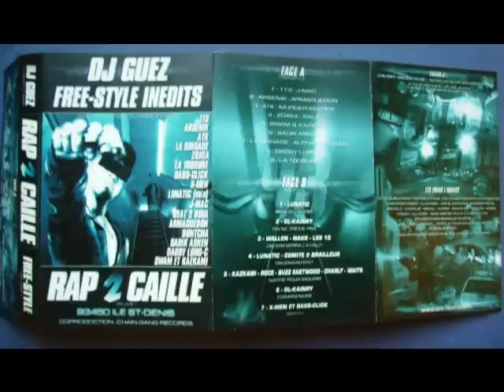Arsenik / Armaguedon / Dj Guez sur Rap 2 Caille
93450 Ile St-Denis